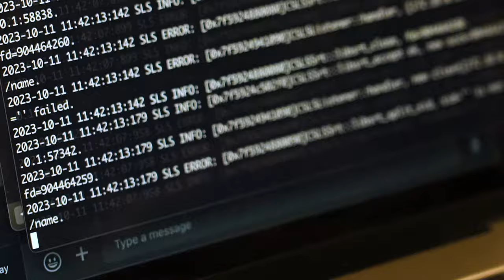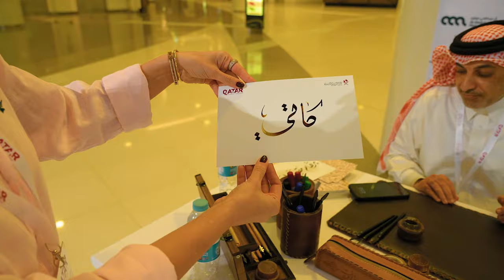The most spectacular chess venue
I will take you at tour of playing venue of Qatar Masters 2023.
Lusail Multipurpose Sports Arena is the host of 250 chess players from 44 countries.